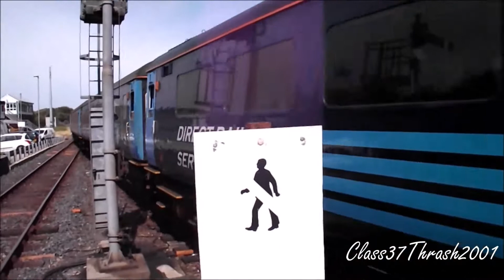Class 37/4s on the Cumbrian coast 2015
As I'm heading back up to Cumbria this week, I thought I'd have a look through some of the old pics & videos from my last trip up there & seeing as I'd never put them on YouTube, I thought I'd remaster some of the material & make them into a proper video! Please bear in mind that when this was taken, I hadn't started YouTube, I was not as experienced as I am now & I was using my old camera so some of the footage is a bit poor quality!